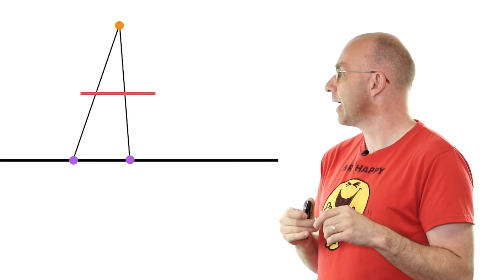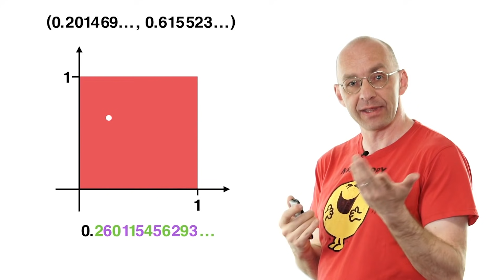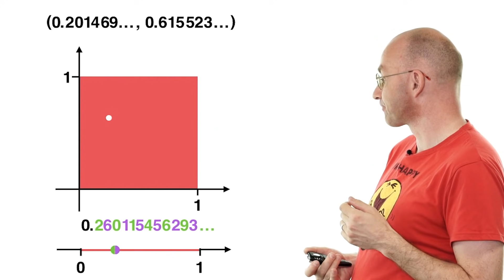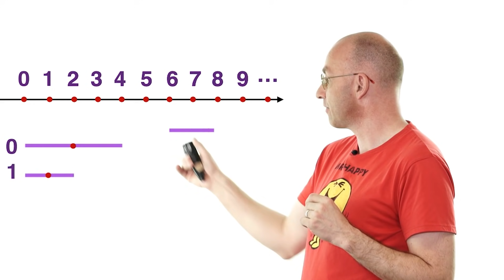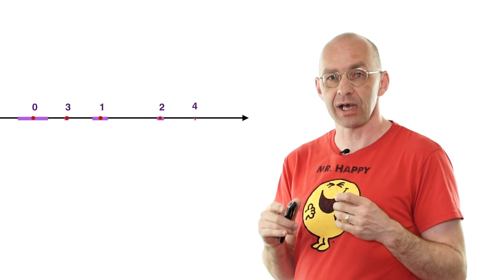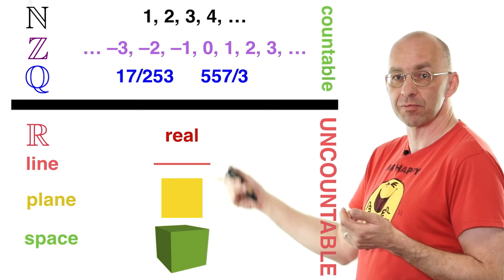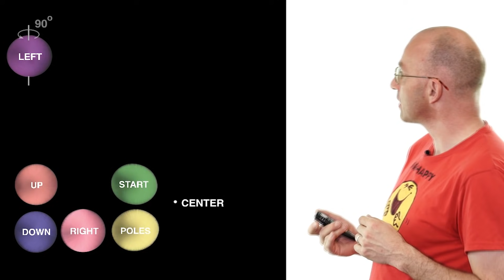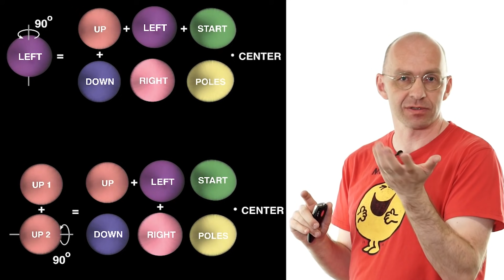Infinity shapeshifter vs. Banach-Tarski paradox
Take on solid ball, cut it into a couple of pieces and rearrange those pieces back together into two solid balls of exactly the same size as the original ball. Impossible? Not in mathematics!
In this prequel to the Vsauce video the Mathologer takes you on a whirlwind tour of mathematical infinities off the beaten track. At the end of it you'll be able to shapeshift any solid into any other solid. At the same time you'll be able to appreciate like a mathematician what's really amazing about the Banach-Tarski paradox.